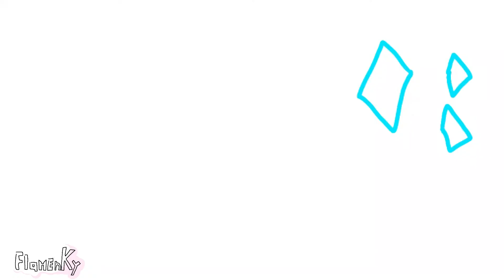dibujando a alex y steve (minecraft)